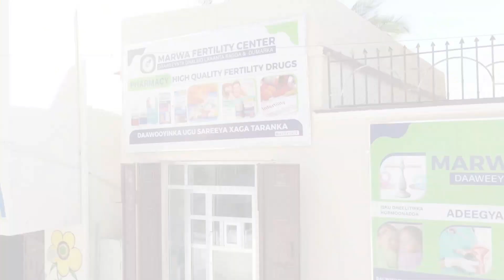Sh_Shantaay Gaarsiiya fariinta Wasaarada caddaaladda social Media